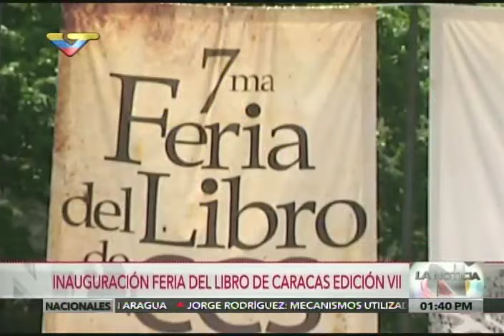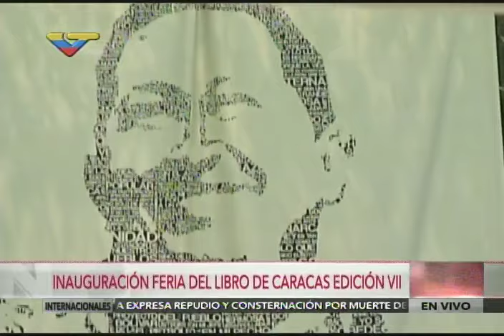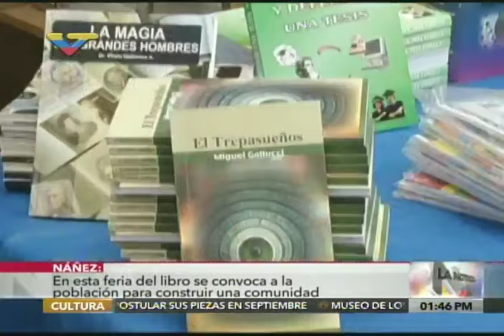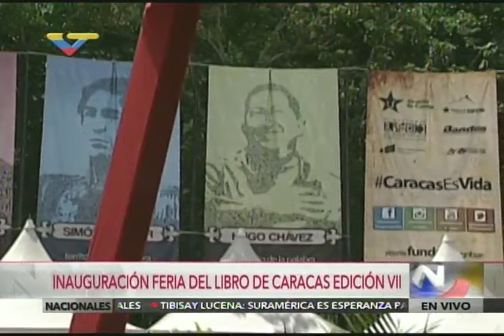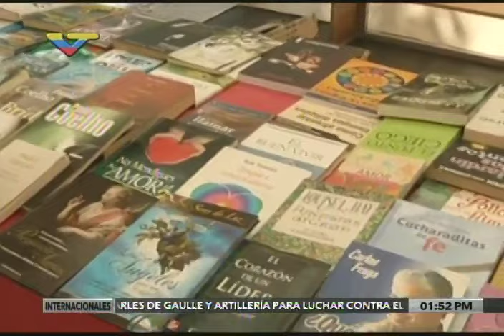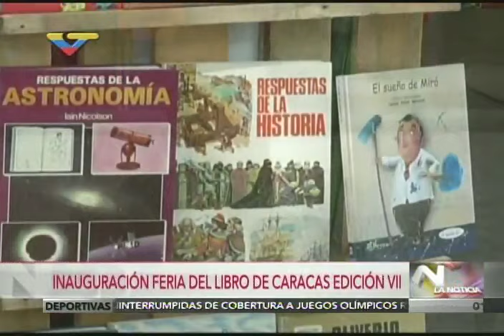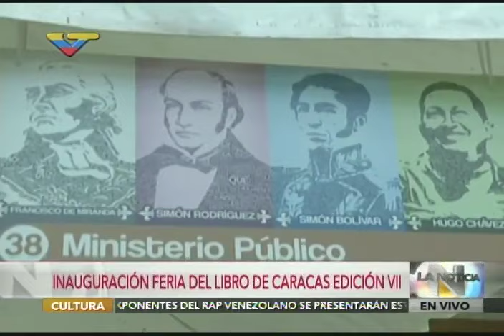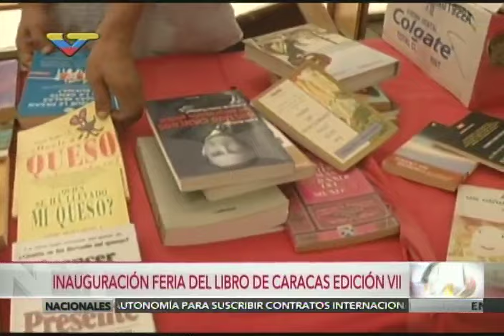Inauguran 7ma Feria del Libro de Caracas 2016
Alcalde Jorge Rodríguez y ministro de Cultura Freddy Ñáñez inauguran la Feria del Libro de Caracas, 22 de julio de 2016